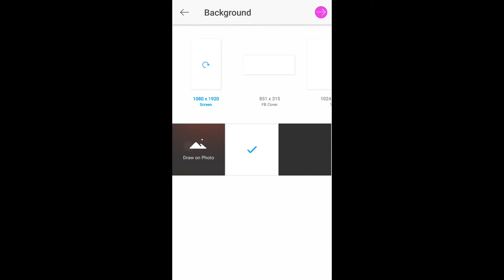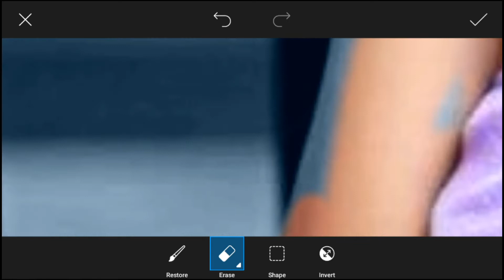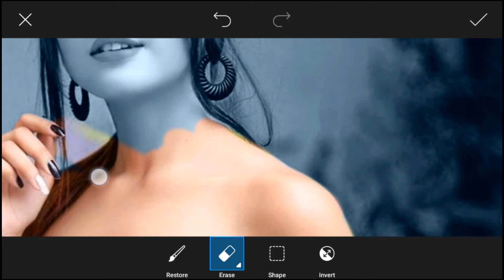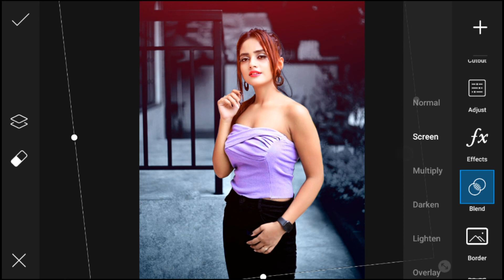Picsart Photo Editing | Dark Background Portrait Photo Editing